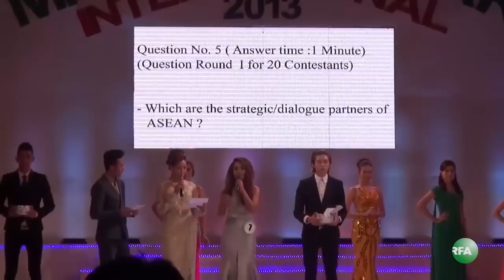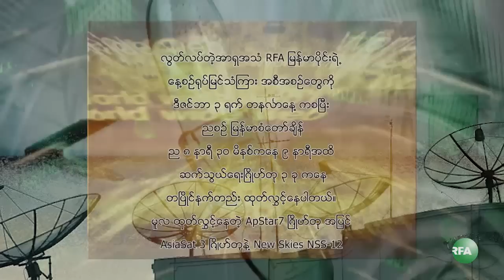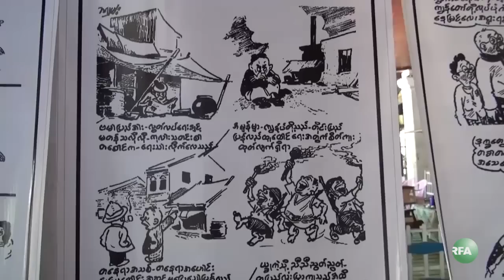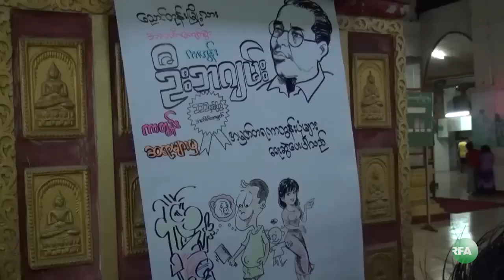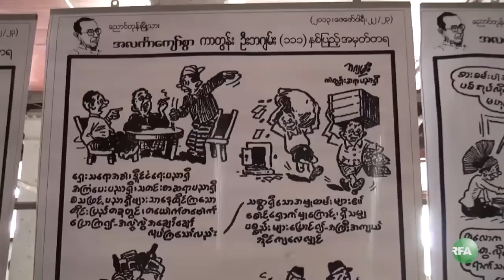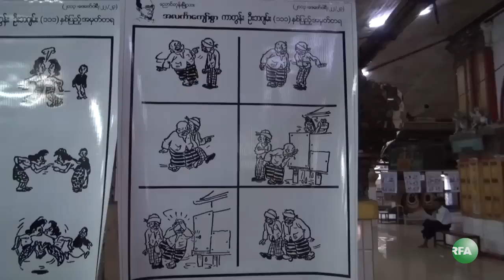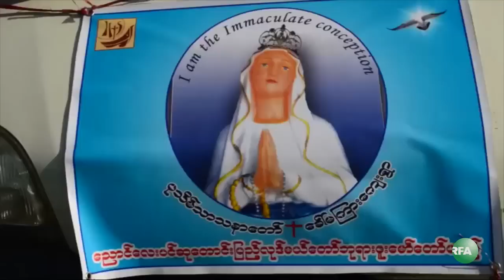RFA Burmese TV 2013 February 25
လြတ္လပ္တဲ့အာရွအသံ RFA ရုပ္ျမင္သံၾကား အစီအစဥ္ (၂ဝ၁၃ ေဖေဖာ္ဝါရီလ ၂၅ ရက္)

-  သမၼတရံုးဝန္ႀကီးဦးစိုးသိန္းနဲ႔အဖဲြ႔ အလုပ္သမားလယ္သမားသမဂၢေတြနဲ႔ ေတြ႔၊
- NLD အမ်ိဳးသားက်န္းမာေရးကြန္ရက္ မိတ္ဆက္ပြဲ က်င္းပ၊
- ၁၃ဝဝ ျပည့္ႏွစ္ မႏၱေလးအာဇာနည္ ၁၇ ဦး က်ဆံုးျခင္း ၇၅ ႏွစ္ျပည့္အခမ္းအနား က်င္းပေရး ညိႇႏိႈင္းေဆြးေႏြး၊
- မႏၱေလး ဂဠဳန္နီဆရာေတာ္ ဦးကာဝိယ ေက်ာင္းေဆာင္သစ္ ေရစက္ခ်ပြဲ ျပဳလုပ္၊
- (မီးေလာင္ဒဏ္ရာရ ကိုရင္အရွင္သဇၨန ထုိင္းေဆးရံုကဆင္းလာ)
- အေျခခံဥပေဒခုံရုံး ဥကၠ႒သစ္နဲ႔ အဖဲြ႔ဝင္သစ္ခန္႔အပ္မႈ ျပည္ေထာင္စုလႊတ္ေတာ္ အတည္ျပဳ၊
- သတင္းအခ်က္အလက္ဆိုင္ရာေဆြးေႏြးပဲြ ေနျပည္ေတာ္မွာ က်င္းပ၊
- စစ္ေျပးဒုကၡသည္စခန္းအတြက္ ေဆးဝါးနဲ႔ ရိကၡာသယ္လာတဲ့ ICRC ကား ၃ စီး အစိုးရတပ္က တားဆီး၊
- သပိတ္စခန္း မီးေလာင္ဗုံးသုံးၿဖိဳခြဲတဲ့ တရားခံေဖာ္ထုတ္ေရး ခ်င္းတြင္းျမစ္ကမ္းမွာ ဆႏၵျပ၊
- Miss Myanmar International 2013 ၿပိဳင္ပြဲ ျပဳလုပ္၊
... စတဲ့အစီအစဥ္ေတြနဲ႔

- ရန္ကုန္-ပုသိမ္ကားလမ္းေဘးက က်ဴးေက်ာ္ေနအိမ္မ်ား၊
- ကာတြန္းဆရာႀကီး ဦးဘဂ်မ္း (၁၁၁) ႏွစ္ေျမာက္ေမြးေန႔၊
- ေညာင္ေလးပင္ၿမိဳ႕ "လုဒ္" မယ္ေတာ္ပြဲ၊
- ကရင္တိုင္းရင္းသားဘာသာ အစီအစဥ္ (ထုိင္းျမန္မာနယ္စပ္က ဒုကၡသည္ေတြကို အေမရိကန္ ျပည္ေထာင္စုမွာ ေနရာခ်ထားတဲ့ အစီအစဥ္ ရပ္ဆိုင္းေတာ့မယ့္အေၾကာင္း- ျမန္မာဘာသာ စာတန္းထိုး)
... စတဲ့ အစီအစဥ္ေတြကို ဒီေန႔ ရွဳစားရမွာပါ။